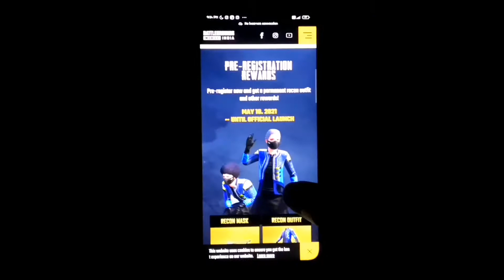battleground mobile india release date l pubg mobile india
pubg mobile india official ka pura details...

Wo Lal Wala Button Hai Na Wo Grey Kar Do Bus Mujhe Nahi Pata Sirf Button Dab Jana Chahie..

Tech of Salman
pubg mobile india official release date 2021
battleground mobile india launch date 2021
battle ground mobile india
battle ground mobile india gameplay leak
Bettle grond mobile india
battlegroundmobileindia
Pubgmobileindia
Release date
relesedate

NOTE : All content used is copyright to TECHofSALMAN,